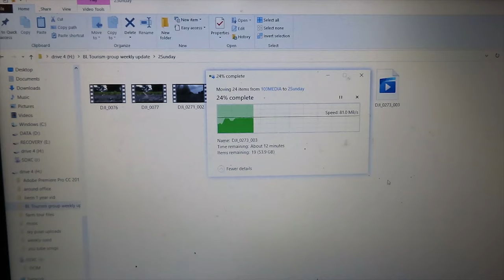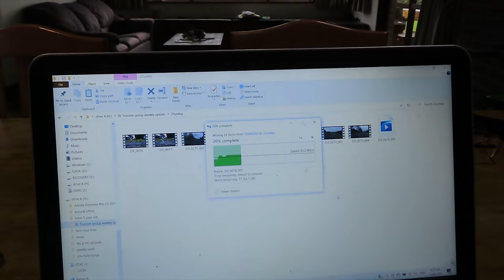Life in New Zealand Vlog #30 The lap lamb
Life in New Zealand Vlog #30 The lap lamb. Mallowpuff fails at jumping up onto my lap, but he sure is happy once he's up there!
The daily vlog is short and sweet today, Sunday a day of rest-ish and relaxation for me and the kids at home in Taranaki any, it's a different story for Benn up in the Waikato. He's operating the patient transport service taking and ACC client to physio at Otorohanga pools.
I spend a lazy sunday at home with the kids. Mallowpuff keeps us all entertained and busy.  The weather is a bit milder today so we get the waterblaster out and make a start on the shed.

In this episode you will see:
02:39 baaing lamb
02:56 bottle feeding lamb
03:37 cute lamb yawning (sleepy lamb)

driving on new zealand roads, new zealand countryside, driving country roads, driving new zealand,  life at home in the country, family life, baby sheep, cute lamb inside, cute lamb jumping, baby sheep playing, pet lamb in house, baby lamb feeding, kids feeding cute lamb, lamb thinks he's a lap dog.